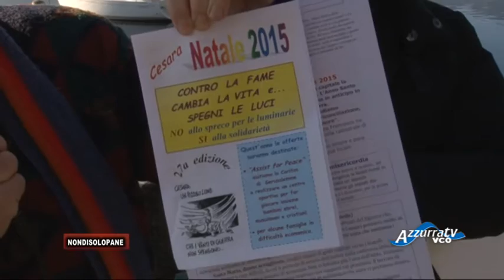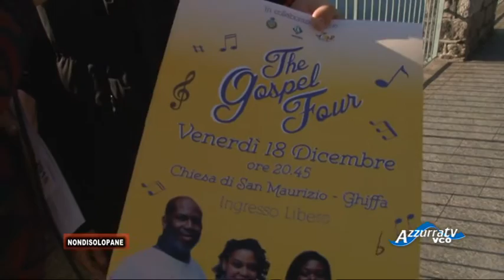Non di Solo Pane: puntata 714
11 dicembre 2015 - Non di solo pane puntata 714